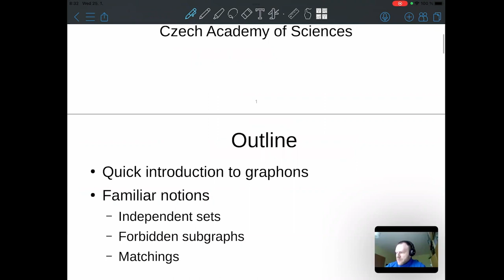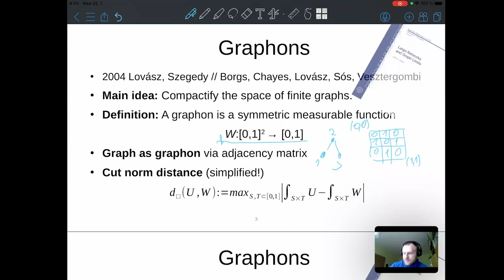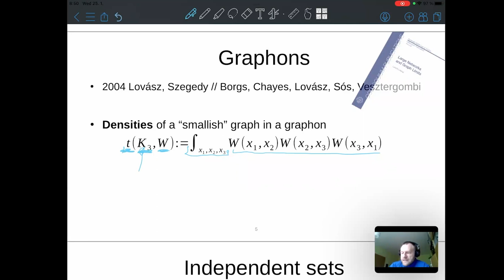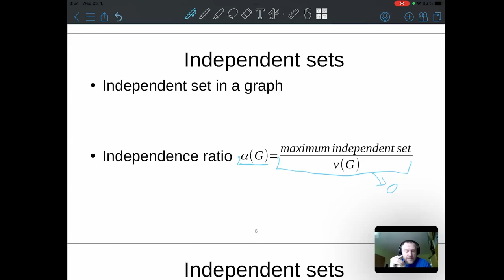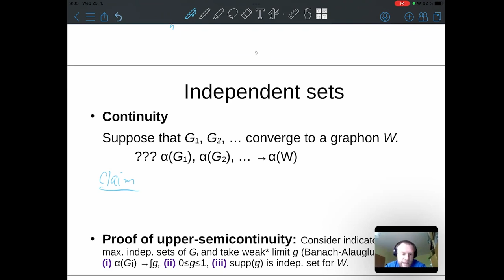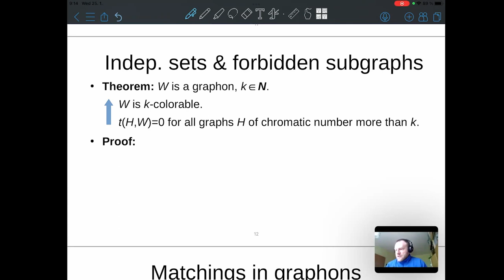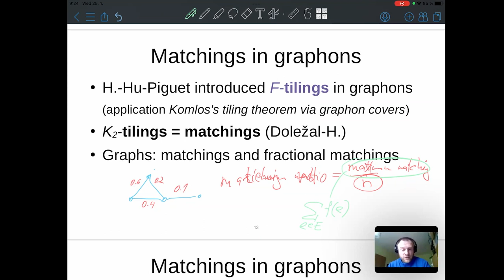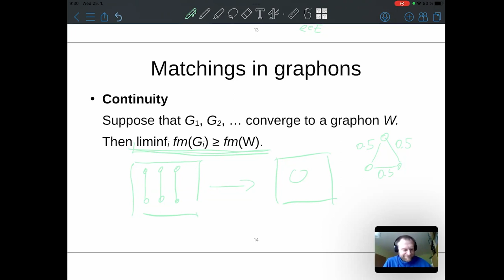23.01.25, Jan Hladký, Invitation to graphons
IBS ECOPRO Online Seminar

Jan Hladký, Invitation to graphons
January 25 2023, Wednesday @ 4:30 PM - 5:30 PM KST
Zoom

SPEAKER
Jan Hladký
Czech Academy of Sciences

The first course in graph theory usually covers concepts such as matchings, independent sets, colourings, and forbidden subgraphs. Around 2004, Borgs, Chayes, Lovász, Sós, Szegedy, and Vestergombi introduced a very fruitful limit perspective on graphs. The central objects of this theory, so-called graphons, are suitable measurable counterparts to graphs. In the talk, I will outline the syllabus of a hypothetical first course in graphon theory, in particular introducing versions of all the aforementioned concepts in the graphon setting. Based on work with Doležal, Hu, Máthé, Piguet, Rocha.